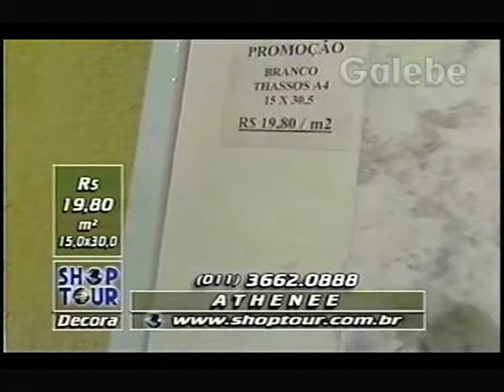ATHENEE YURI GALEBE 19 06 1998 2